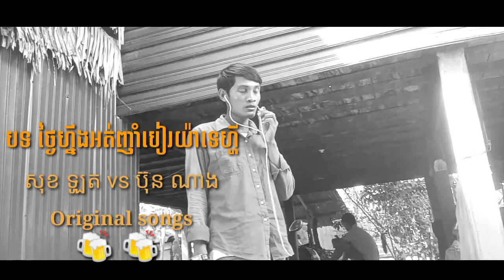ថ្ងៃនេះអត់ញាំបៀរយ៉ាទេអី, today drink beer or not ,MV official original,(សុខ ឡូត/ប៊ុន ណាង)